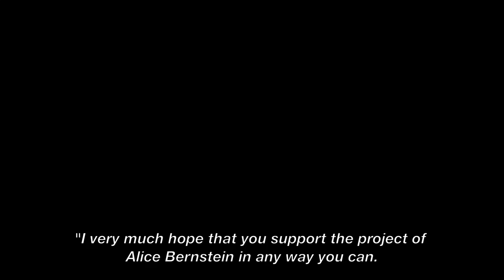Wilma Iggers, Jewish Refugee Scholar for "The Force of Ethics in Civil Rights" Oral History Project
Dr. Wilma Iggers celebrated her 99th birthday in March 2020. She and her husband, Georg Iggers (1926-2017), born in Europe, were among Jewish Refugee Scholars whose lives were saved during the Nazi Holocaust because Black colleges courageously risked violent reprisals in the segregated South by offering jobs to Jews—the only way they could enter the US after quotas were already met.

 The Iggers and others—black and white—were interviewed by Alice Bernstein for “The Force of Ethics in Civil Rights” Oral History Project, adding to this little-known history.  All provide thrilling evidence for what Eli Siegel, founder of the education Aesthetic Realism, identified as "the force of ethics," working in reality and in people throughout history.